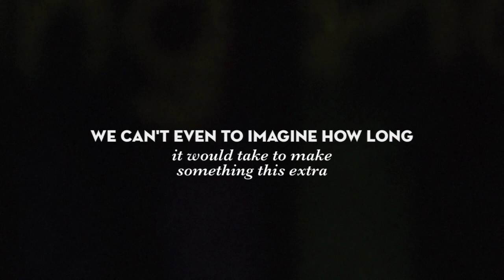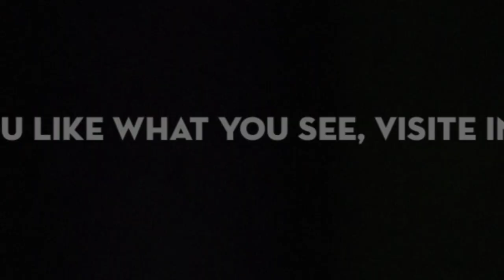Intricate and Artistic Pie Baking You Haven’t Seen Before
Lauren Ko makes desserts and they are so intricate and artistic, it's hard to imagine digging a serving knife into that beautifully-latticed crust or delicately-arranged fruit filling. Watch this video to get inspired, though we can't even begin to imagine how long it would take one of us to make something this extra.

Welcome to Amazing Pics TV! 👍
Check our videos if you wanna enjoy the most hilarious photos compilations and weirdest pictures that people have posted on the internet.

Love learning about crazy coincidences, bizarre facts and watching viral pictures? it's a site with the most amazing photos, trending stories, viral videos and art from all over the internet, updated daily!